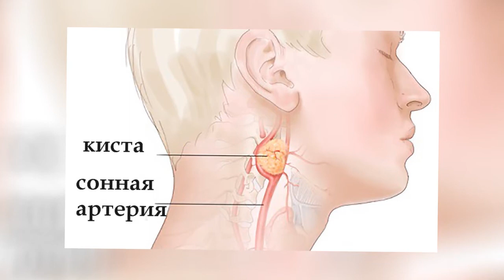А вас не беспокоит ШИШЕЧКА НА ШЕЕ или ЗА УХОМ?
Небольшую опухоль на шее, лице и других частях тела по-научному называют эпидермоидной кистой. Это довольно распространенная проблема, которая на первых порах мало беспокоит пациентов и доставляет лишь эстетический дискомфорт. Что представляет собой эта киста?